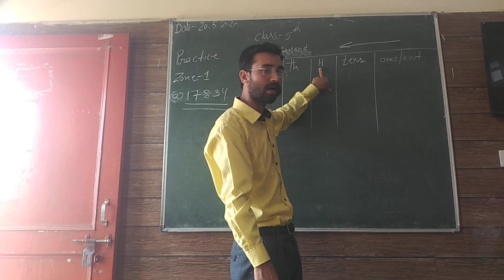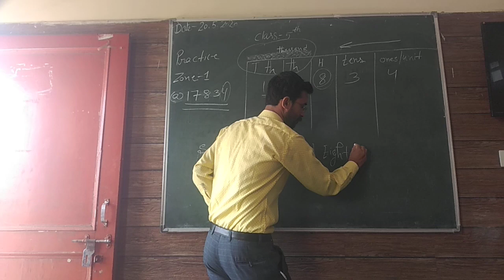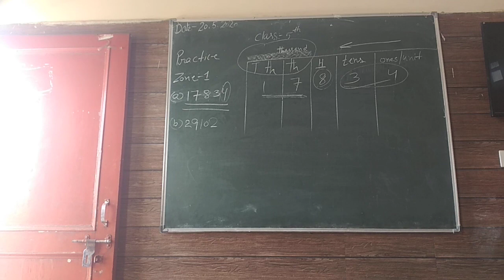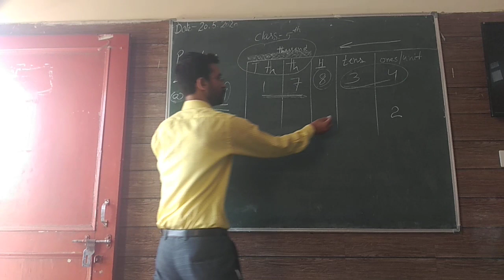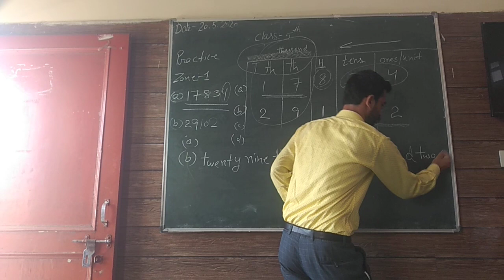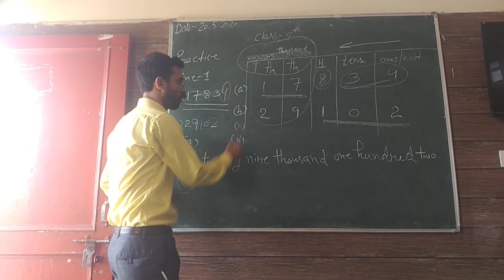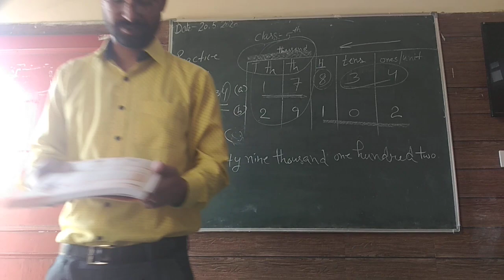class 5th practice zone 1